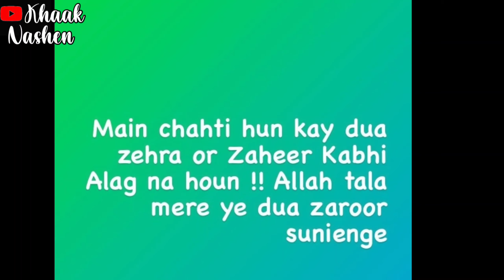Hira Mani crying in dua Zahra case | sajal Ali movie